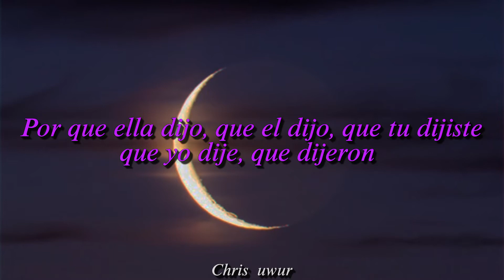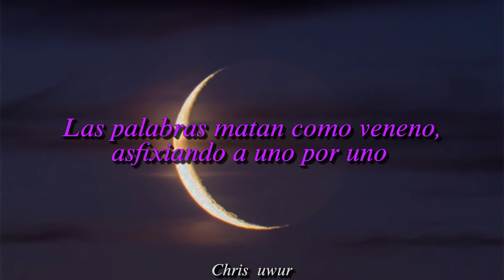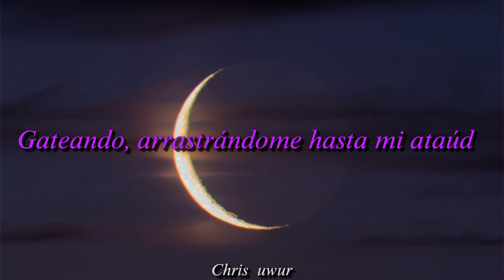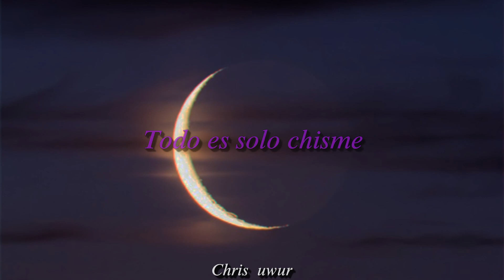Night Club - Gossip (Sub. Español)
Una nueva joyita, como no 🤠

Night Club - Gossip (Letra. Español)
Night Club - Gossip (Traduccion. Español)